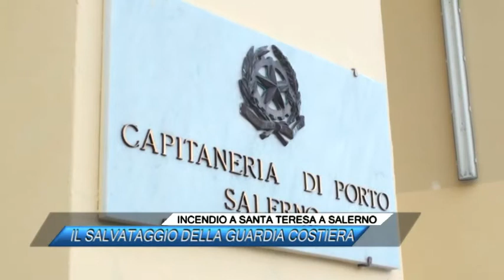INCENDIO A SANTA TERESA A SALERNO, IL SALVATAGGIO DELLA GUARDIA COSTIERA